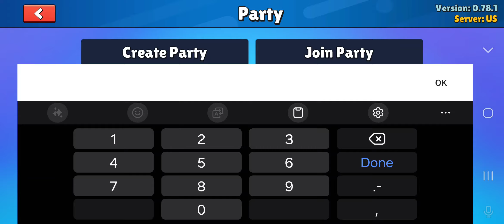Playing Stumble Guys with @trentsg!!!!!